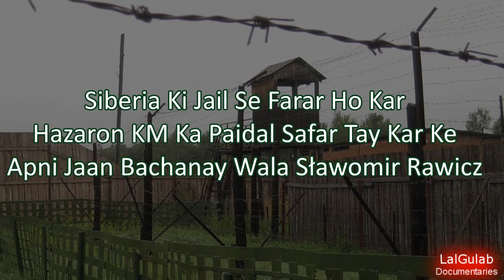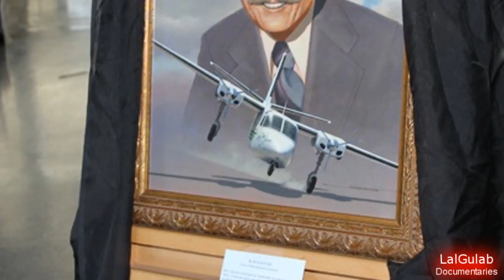Jang Mein Zinda Bachne Wale Part 1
Pakistan aur India ke darmiyan kashmir ke muamlay par agar jang chhir gayi tou kya ho ga is bare mein aap ne kuch din pehle is channel par aik video dekhi ho gi. Aur aaj maine aap ke liye jang se hi juri aik aur video banai hai lekin ye kon si jang hai ye video dekh kar aap ko andaza ho jaye ga. Is video mein aap jaan sakain ge un 4 logon ke waqiat ke bare mein jo jang ke dinon mein herat angez tor par zinda bach gaye thay. Un ki stories haqeeqat par mabni hain. Is kahani us pilot ki hai jo dushman ka jahaz lay kar farar ho gaya tha aur yun us ne apni zindagi bachai thi. Dusra waqia aik behri jahaz par sawar fauji ka hai jo samandar mein jahaz doobnay ke baad tairtay hue aik sahil par pohancha aur kayi din tak wahan barf mein chupa raha. Teesra waqia us insan ka hai jo dunya ke sub se sard tareen ilaqe mein 20 saal ke liye band tha lekin woh apni jaan bacha kar wahan se bhag gaya aap us ke bare mein yehi jaan sakain ge keh woh kaise farar hua tha us ki madad kis ne ki thi. Aur akhir mein jo waqia aap jaan sakain ge woh us shakhs ka hai jo 100 din se bhi zayada arsay tak samandar par raha us ne apni jaan kaise bachai aap is video mein jaan sakte hain. Jang ke doran pesh aye kayi aur bhi aise mazeed waqiat ke bare mein main aap ko anay wale dinon mein aik video mein bataon ga agar aap is video ka agla part bhi dekhna chahain tou apni raye se agah karain.